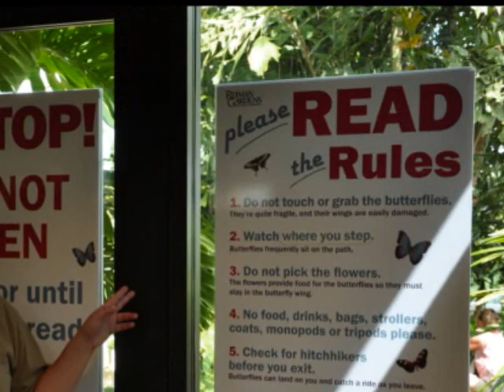Brown Bag Lecture Slides - Renee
I am the entomology intern at Reiman Gardens, summer 2010. These are the slides for my presentation during the July 29, 2010 Brown Bag Lecture at the Gardens.